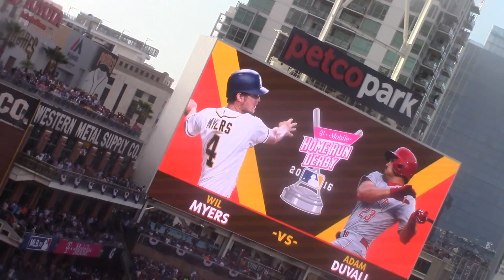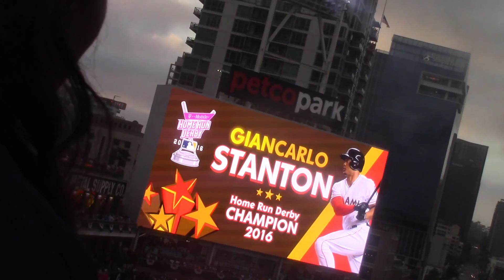The Home Run Derby 2016